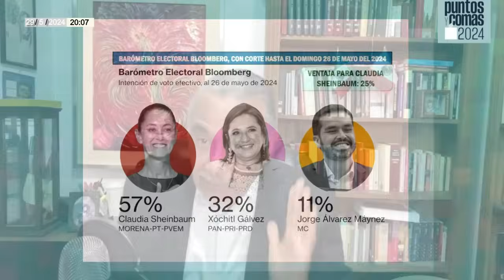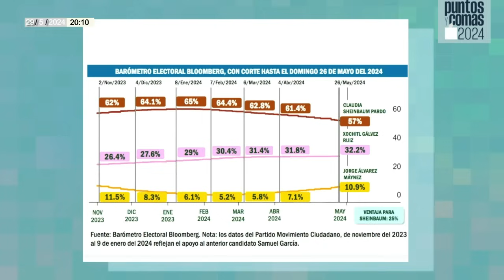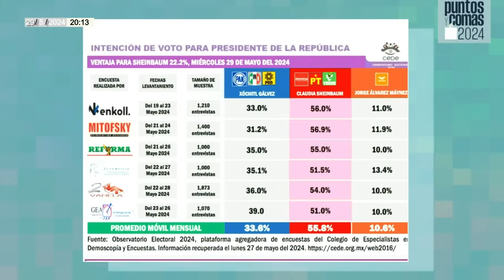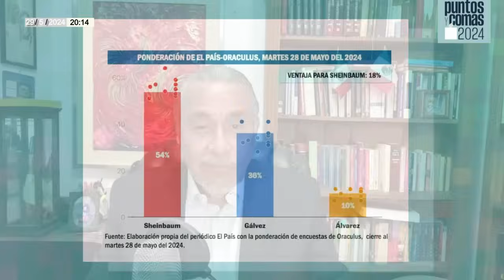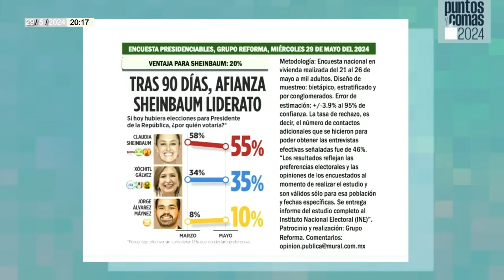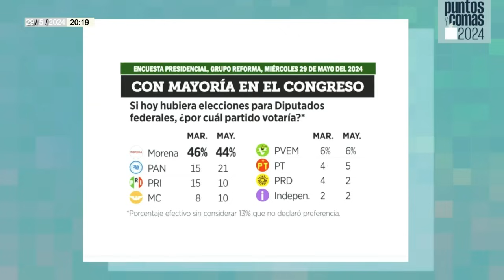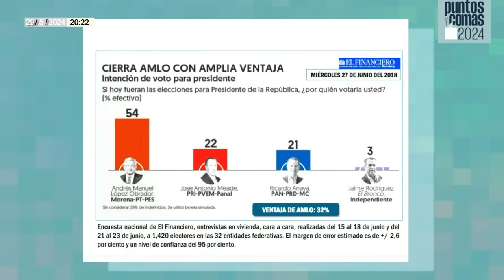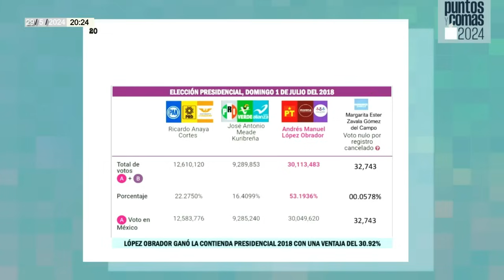PuntosYComas ¬ Claudia Sheinbaum cierra campaña como empezó: en primer lugar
Pedro Mellado nos informa que con una ventaja que oscila entre los 17 y los 25 puntos porcentuales, según sea el caso de la encuestadora o la plataforma agregadora de encuestas que realice la ponderación de los promedios, la candidata de la coalición Sigamos Haciendo Historia, Claudia Sheinbaum Pardo, cerró hoy miércoles 29 de mayo del 2024 su campaña rumbo a la presidencia de la República…